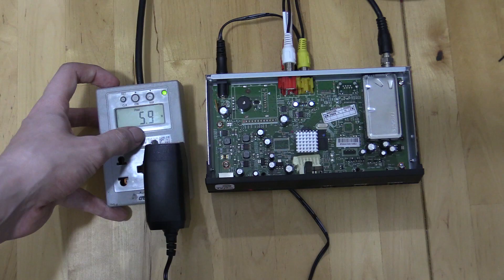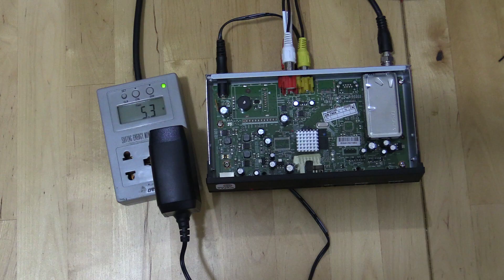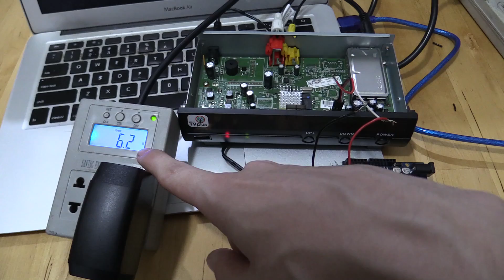ABS-CBN TVplus hardware teardown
A look at the hardware inside the ABS-CBN TVplus digital TV box.

The TvPlus, also known as the Mahiwagang Black Box, is made by ADTH (Atlanta DTH) in China and sold as the IT7200 Set Top Box.

It features an MSTAR 7856 CPU (500Mhz / 800DMIPS), 128MB DDR2 RAM and 128M NAND Flash. It can output up to 1080p at 30FPS although that might only be for the models with HDMI output.

It's powered by 12V DC. The included power supply can output up to 1A at 12V.

It can decode MPEG-1 (audio), MPEG-2, MPEG-4, H.264 and VC-1.

It supports an input frequency of 170-230MHz VHF and 470-862MHz UHF with channel bandwdith of 6MHz. It's using the Japanese digital TV standard (ISDB-T).

Video and audio are analog outputs, a yellow RCA for the composite video and a red/white RCA for audio.

There's a buzzer inside which is used when ABS-CBN/MMDA activate the Emergency Warning Broadcast system (EWBS).

The TvPlus box can be updated over-the-air or via the front-side USB 2.0 port. The USB port cannot be used to play back media like movies and TV shows.

The TVplus was formerly known as the SKY TV+ or simply TV+.